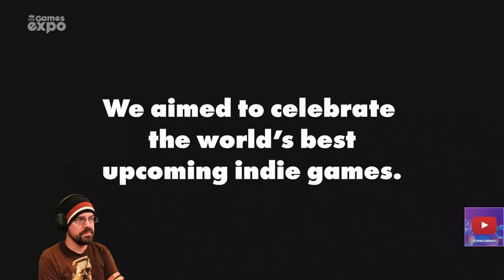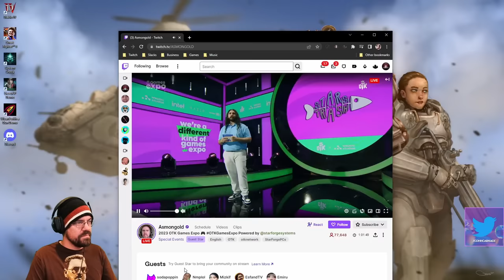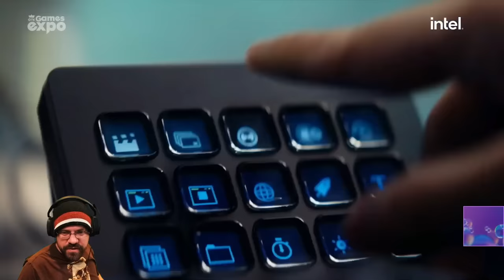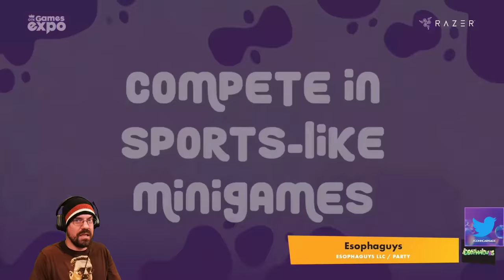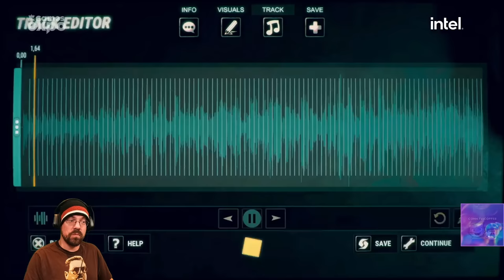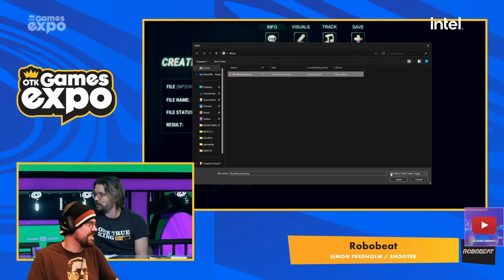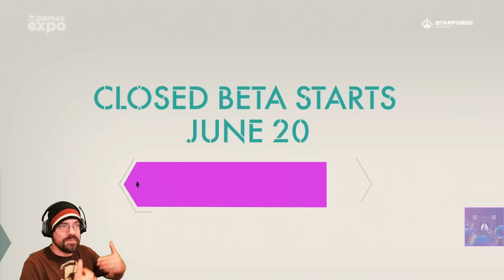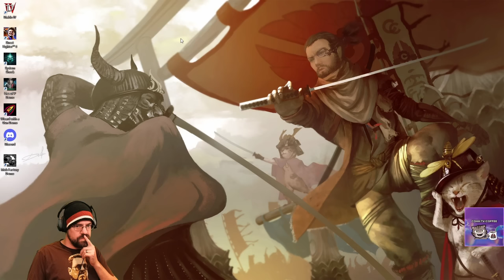CohhCarnage Reacts To OTK Games Expo Showcase 2023 (Sponsored By OTK Games Expo)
Cohh takes a look at the Summer Game Fest OTK Games Expo (1st Hour Sponsored By OTK Games Expo) Showcase 2023 to see what is up and coming.